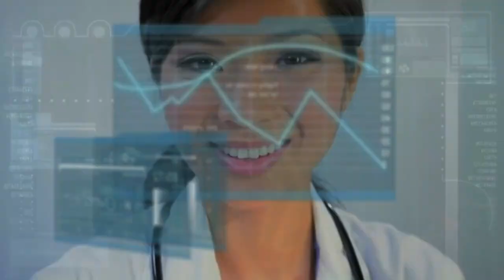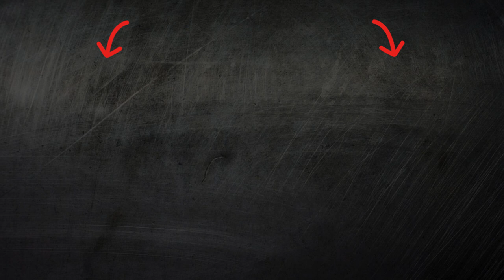Never Eat These 10 Fruits After Age 50 If You Want To Live Longer!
Discover the 10 fruits you should never eat after the age of 50 for optimal health and longevity! Learn about their impact on weight, blood sugar, and potential interactions with medications. Stay informed to make the best choices for a vibrant life!

🍏🍌🍇 Don't let your fruit choices sabotage your health journey! In this video, we explore the downsides of specific fruits, addressing issues like high sugar content, glycemic index, and digestive concerns. Find out why these fruits may not be the best choice for those over 50.

Bananas: High sugar and fiber content may lead to digestive discomfort.
Grapes: High sugar content can contribute to blood sugar spikes.
Watermelon: Elevated glycemic index may impact blood sugar levels.
Mango: High sugar content and glycemic index may affect weight and blood sugar.
Pineapple: Bromelain interaction with antibiotics may reduce their effectiveness.
Pomegranate: Tannins may irritate the digestive system and hinder iron absorption.
Cherries: Sorbitol content may cause digestive issues, especially for sensitive stomachs.
Dates: High in calories and sugar, contributing to weight gain and diabetes risk.
Figs: High sugar and calorie content may impact weight and blood sugar.
Grapefruit: Interferes with medications, potentially leading to adverse effects.
Kiwi: High fiber content may pose challenges for those with digestive issues.
Apples: High in natural sugars and fiber, affecting blood sugar levels.
Apricots: Excess sugar may contribute to weight gain and blood sugar issues.
Papaya: Excessive fructose intake may contribute to liver diseases and weight gain.
Plums: High sugar content may negatively impact blood sugar control.
Oranges: High acidity may exacerbate acid reflux and heartburn.
Cantaloupe: High sugar content may pose risks for those with diabetes.
Guava: High fiber may cause digestive discomfort for some individuals.
Passion Fruit: Excess sugar and calories may contribute to weight issues.
Cranberries: High acidity may lead to gastrointestinal discomfort.
Blackberries: High fiber content may be challenging for sensitive stomachs.
Raspberries: May contribute to digestive issues due to high fiber.
Blueberries: High natural sugar content may affect blood sugar levels.
Strawberries: High acidity may impact individuals with acid reflux.
Coconut: High in saturated fats, potentially impacting heart health.
Avocado: High in calories; moderation is crucial for weight management.
Pear: High fiber content may pose challenges for some digestive systems.
Kiwi: Potential digestive issues due to high fiber content.
Nectarines: Excessive sugar may contribute to weight and blood sugar problems.
Tangerines: High acidity may exacerbate acid-related health issues.
Raisins: Concentrated sugar content may impact blood sugar levels.
Currants: High in natural sugars, posing risks for diabetes.
Prunes: High sugar content; moderation is crucial for digestive health.
Lemon: High acidity may aggravate acid reflux symptoms.
Lychee: Excessive sugar intake may contribute to weight gain.
Mulberries: High fiber may cause digestive discomfort for some.
Clementines: High acidity may affect those with acid reflux issues.
Fig: High sugar and calorie content may pose health risks.
Jackfruit: Excessive fructose may impact blood sugar and digestive health.
Honeydew Melon: High sugar content may affect individuals with diabetes.
Star Fruit: High oxalate content may pose risks for kidney health.
Tamarillo: Potential digestive discomfort due to high fiber.
Quince: High sugar content may contribute to weight and blood sugar problems.
Soursop: Excessive consumption may impact blood sugar levels.
Sapodilla: High sugar content may pose risks for those with diabetes.
Dragon Fruit: Excessive fructose intake may impact blood sugar.
Persimmon: High sugar and calorie content may contribute to weight issues.
Peaches: Excess sugar may affect blood sugar control.
Red Currants: High sugar content may pose risks for diabetes.